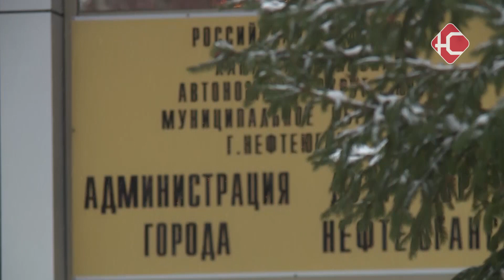Итоги месяца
Подвели итоги. В Думе города прошло финальное перед новогодними праздниками заседание. На повестке дня 30 вопросов. Проекты решений охватывают все сферы - от социальной до экономической.